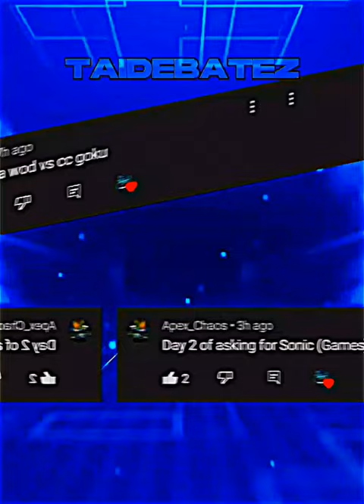ccgoku vs wod goku vs